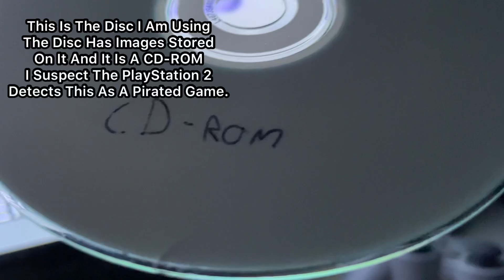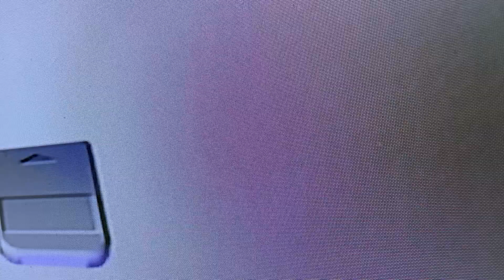How To FORCE An Actual PS2 To Display RSOD!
This is done because I suspect the disc I used is detected as a pirated copy of a PS1/PS2 game so the PS2 launches the error.